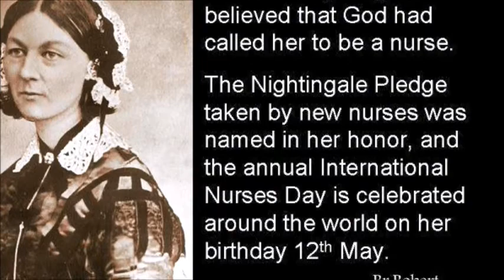Almana General Hospital al Ahsa "Nurses Day 2013"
2013 nurses day

Almana General Hospital al ahsa